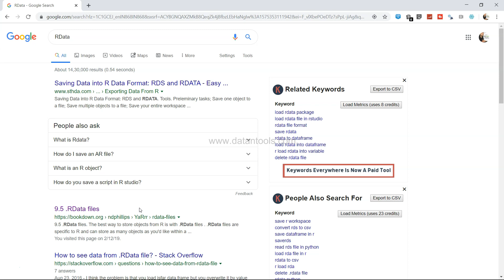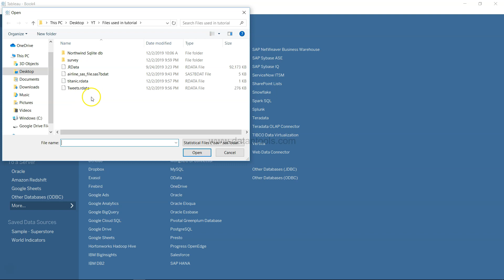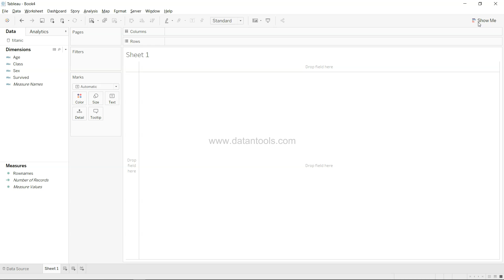How to import R data files to tableau | Importing Data into Tableau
In this tableau tutorial video, we will see how to Import R files into Tableau. There is no direct option in tableau to import R data files but within the statistics file option you can import data files of most popular statistics systems like R programming.